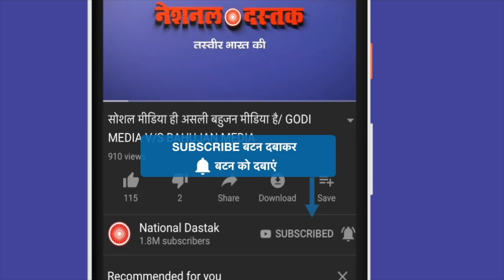वोटिंग से पहले जयंत का धारदार भाषण/JAYANT FIRE ON YOGI BEFORE VOTING